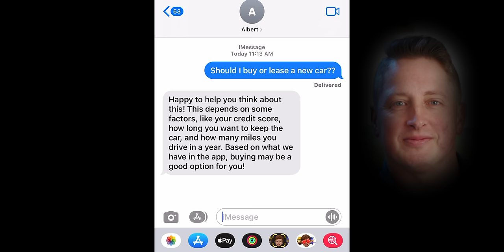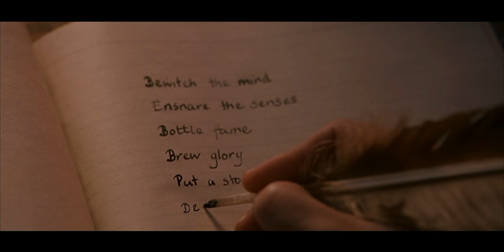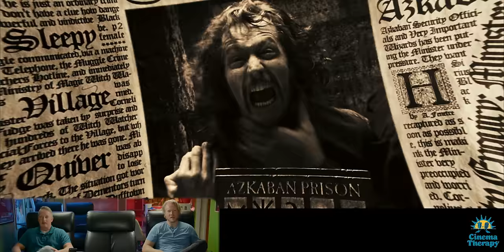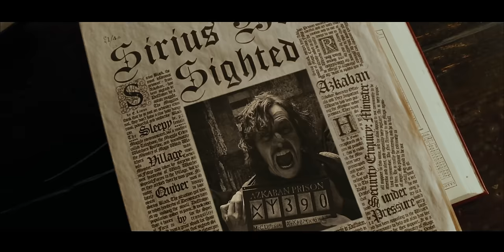Villain Therapy: SEVERUS SNAPE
Is Severus Snape a hero or a villain?

Licensed therapist Jonathan Decker and filmmaker Alan Seawright take an in-depth look at the character of Severus Snape - what makes him heroic, what makes him villainous, and how love and bitterness shaped him. They talk about his bullying of Harry and other students, his relationship with Lily, his loyalty to Dumbledore, and how absolutely iconic Alan Rickman is in this role.

Support us!

Cinema Therapy is:
Written by: Megan Seawright, Jonathan Decker, and Alan Seawright
Produced by: Jonathan Decker, Megan Seawright, and Alan Seawright
Edited by: David Sant
Director of Photography: Bradley Olsen
English Transcription by: Anna Preis
Spanish Transcription by: Juan Willems